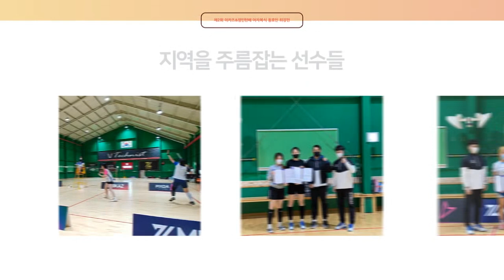여수대회 예선1조1경기! 우민숙 방현주 vs 이정은 김혜미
예선 1조 제 1경기
우민숙 방현주 vs 이정은 김혜미

1등 상금 50만원은 누가 거머쥘 것인가?!